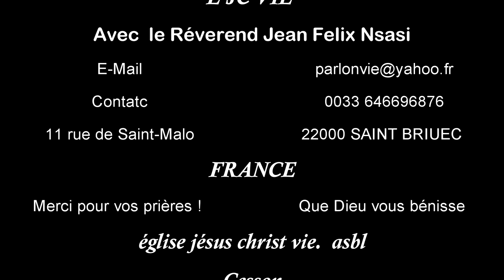je suis le choix de Dieu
EJCVIE Aimeriez-vous découvrir le plan de Dieu pour votre vie ? . A cet instant, je compris que même si je n'étais pas le choix de certains hommes, si toi '' JE SUIS" tu crois en moi, alors j'ai le meilleur des supportrice je crois